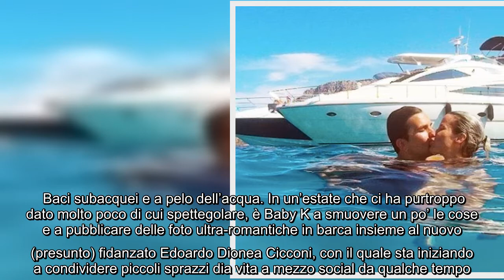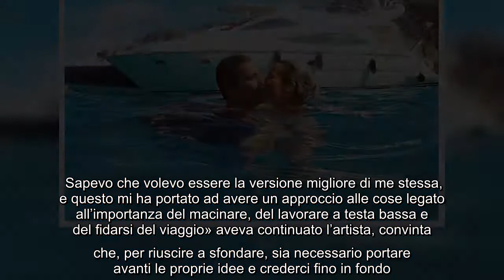Fresca del successo di «Donna sulla luna», il suo ultimo album, Baby K si concede le ultime settiman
Fresca del successo di «Donna sulla luna», il suo ultimo album, Baby K si concede le ultime settimane di vacanza in compagnia del nuovo (presunto) fidanzato Edoardo Dionea Cicconi